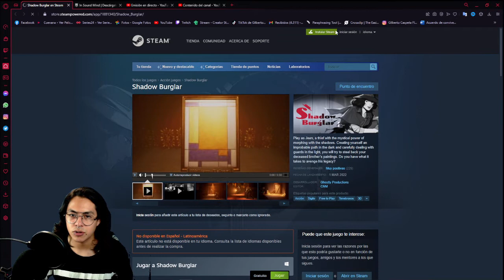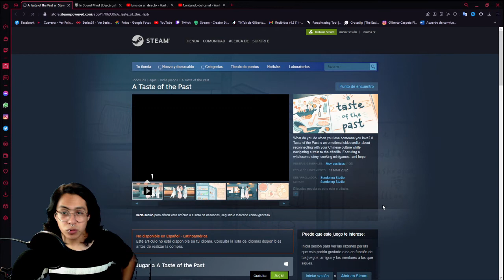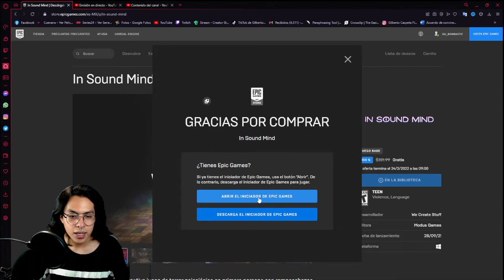DESCARGA JUEGOS GRATIS EN STEAM Y EPIC GAMES STORE! PARA PC!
Si te gustan los retos en videojuegos como jugar en la dificultad más alta, te gusta la saga de Resident Evil, los juegos de terror (Outlast), CoD (Call of Duty), Rocket League (algunos juegos multijugador pues!) y el humor negro, los unboxings y más, sígueme !!!